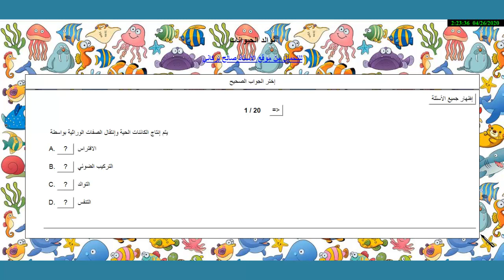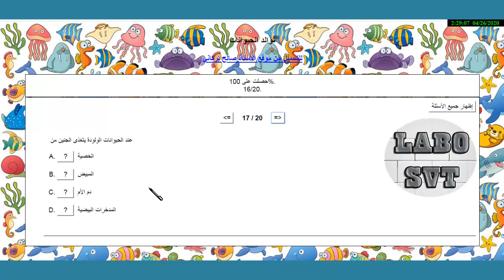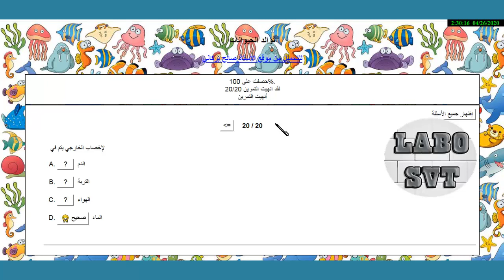تصحيح تمارين توالد الحيوانات